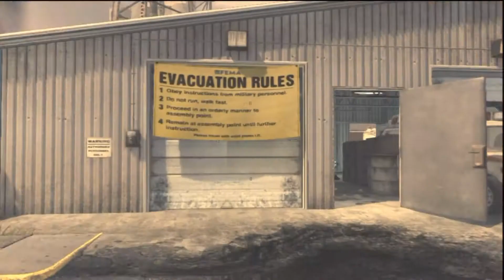Tru Inferno's Ghosts Commentary: Ghosts Makes You a Gamer?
This past weekend, one of my boys said the most ignorant thing to me. I'm not a gamer because I don't like COD Ghosts. Well, I'm ranting in this one. Plus, my album, The Kyoto Hour: Volume 1, is out NOW!!!

Now that we have all 5 finalists, it's time to pick this year's feature song of the year!!! Here are the finalists!!! Voting starts now!!!

King Castro & Sonny - "We Run S#!t" (Tru Inferno presents Trey Marks - Path to Destiny: Against Iowa...we lose?!?
Shizzy Sixx - Mortal Kombars (Epic Mortal Kombat Rap Song) (Tru Inferno presents Trey Marks - Path to Destiny: Northwestern Wednesday
ModernWarNegro - Akatsuki | Naruto Versace Parody (Tru Inferno's Modern Warfare 3 Commentary: Fools Trying to Bring Me Down